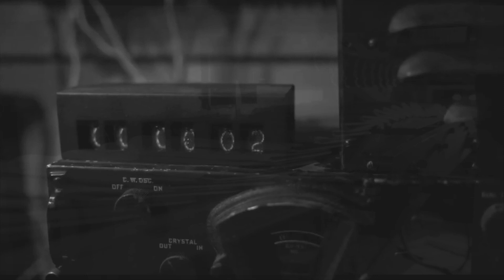As The World Caves In (Visual Music Video)